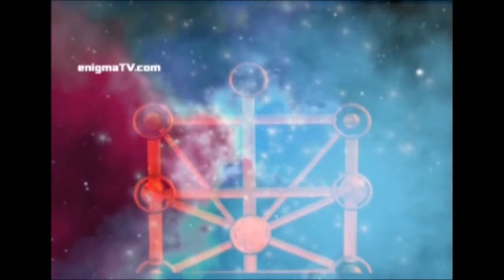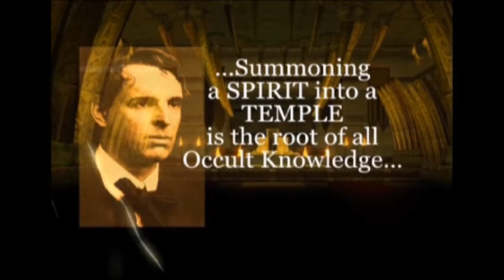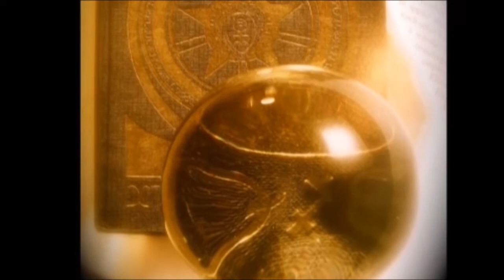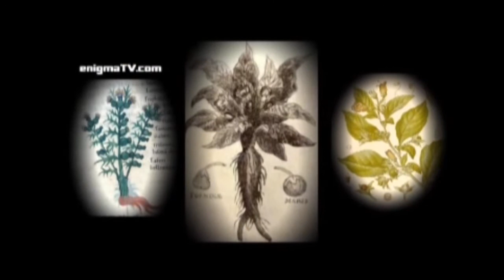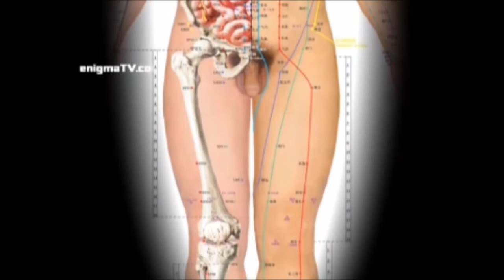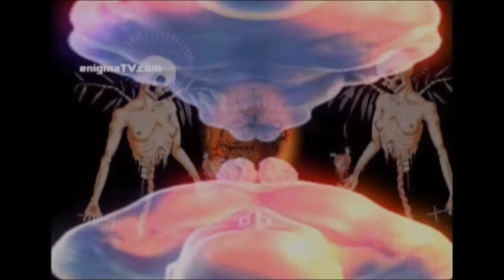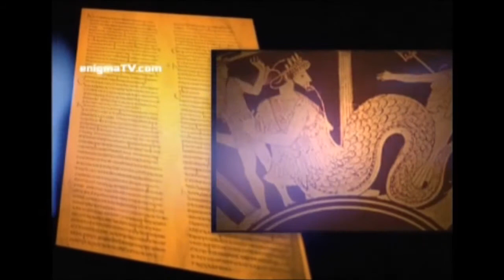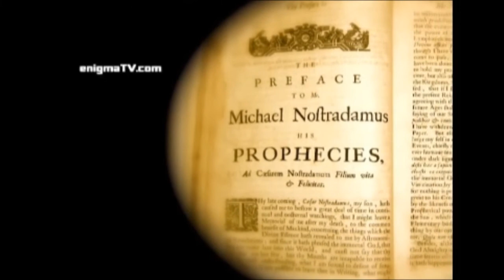Mundo Espiritual: Volume II - Parte 2 e 3 (Legendado: port-br / 720p HD)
Este vídeo foi parcialmente bloqueado em diversos países, por supostas empresas que NÃO são detentoras dos direitos autorais das partes bloqueadas: parte do filme Apocalypto (2006) e parte do filme Nostradamus (2004), portanto coloquei este vídeo e a legenda na nuvem para baixá-los:
This video was partially blocked in several countries, by supposed companies that are NOT the copyright holders of the blocked parts: part of the movie Apocalypto (2006) and part of the movie Nostradamus (2004), so I uploaded this video in the cloud to download it: